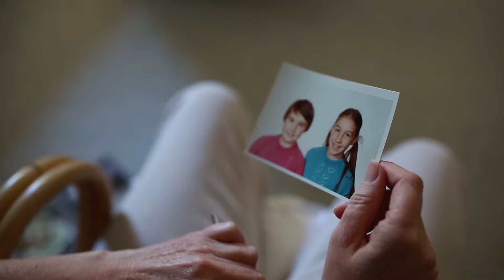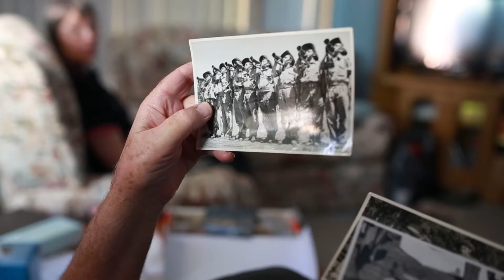At the still point of the turning world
A simple little film piece made from footage I took at my family's Christmas gathering last year.
Music is "Everybody's Got Problems That Aren't Mine" by Chris Zabriskie